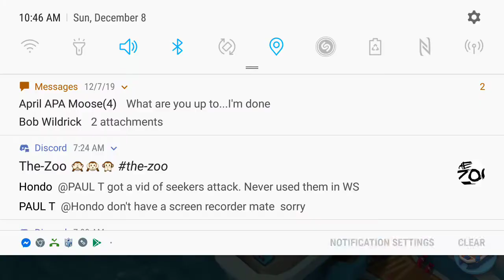2 eng WS strategy for CC, season 5